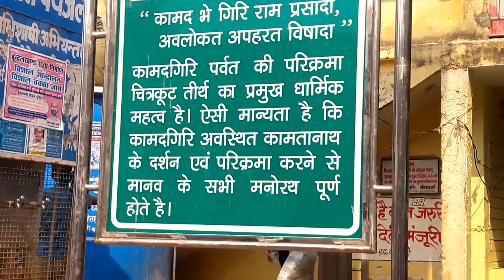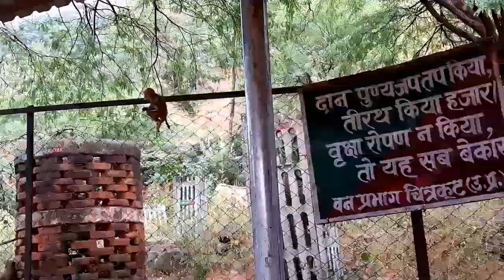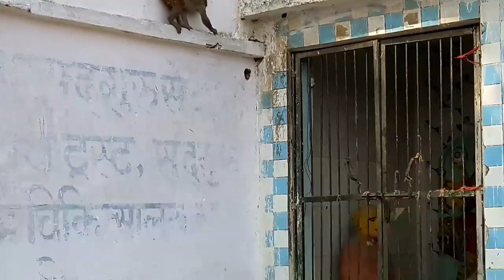चित्रकूट के बन्दर || Monkeys Of Chitrakoot, MP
इस वीडिओ में मैंने चित्रकूट के बंदरों को तमाम हरकतों को करते हुए दिखाया गया है। इस विडिओ को बच्चे देखकर जरूर मजा लेंगे।